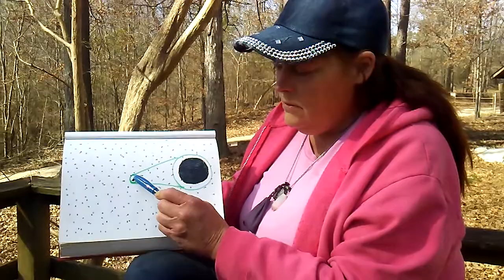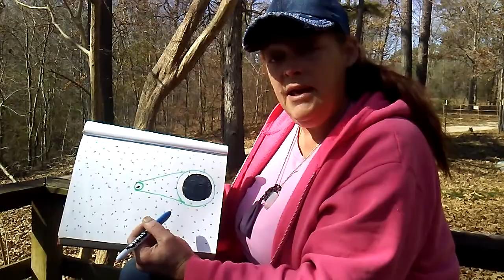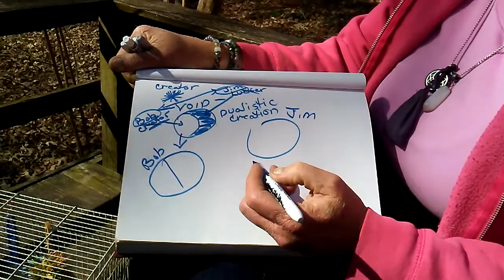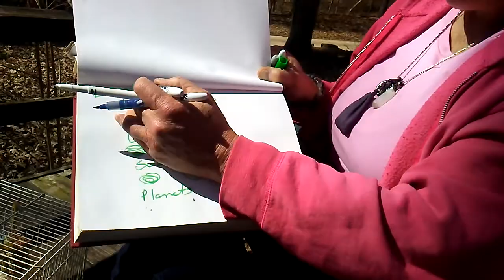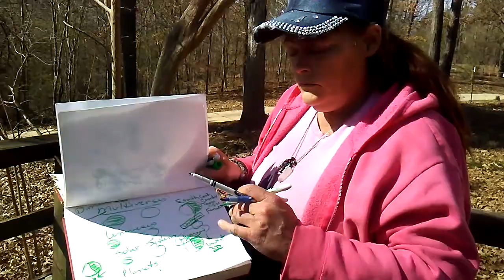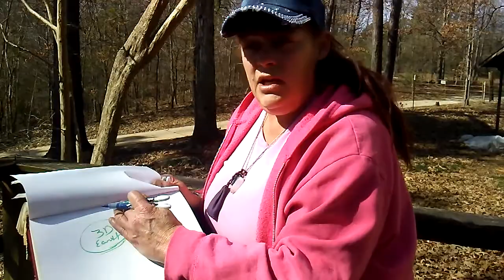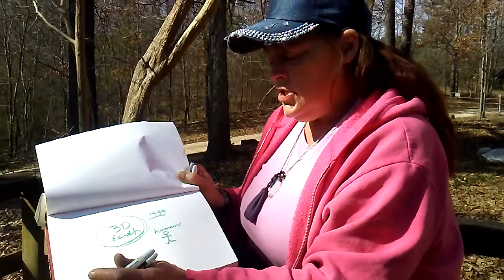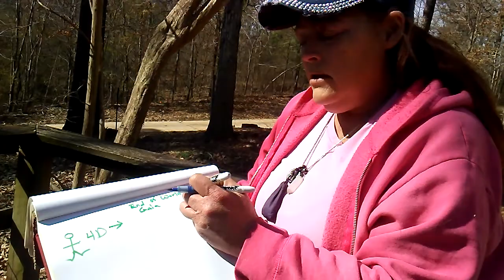In Depth Description Of Dimension And Creations, Part 1, NDE